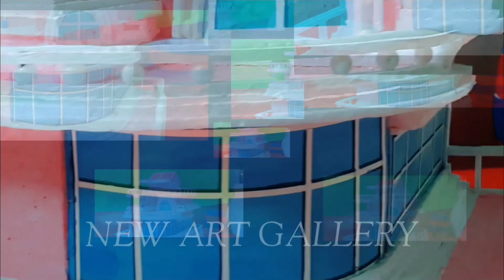How To Make Thermocol House || Thermocol DIY craft Idea | Amazing Thermocol House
In today's video we learn how to carve a House on thermocol. You can use this to decorate your house, school or classroom in festivals. It is easy and fun to make.

Art & Craft by ≈ kusal biswas ( sunny )

@Kalyanis Corner

thermocol house making